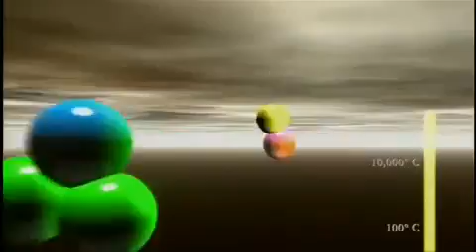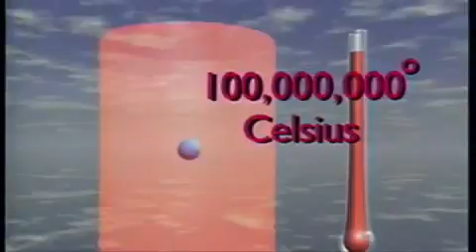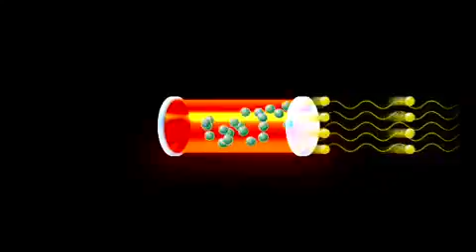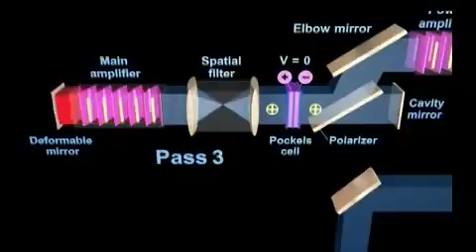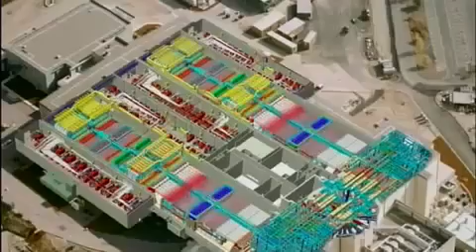NIF PRESENTATION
Furthermore, you can also join our extensive network of social media communities specialized in materials science and chemistry discussions